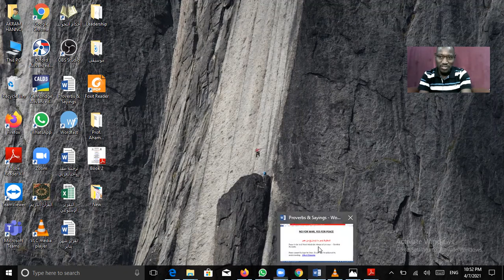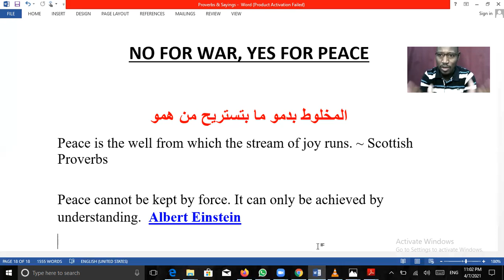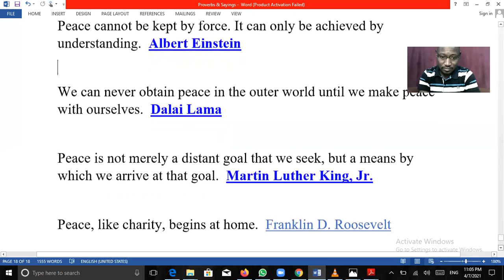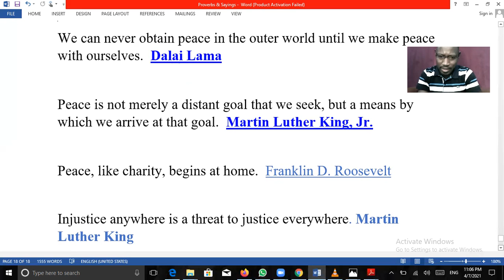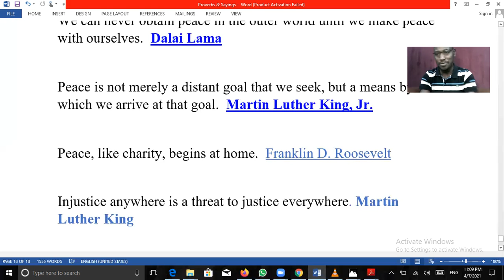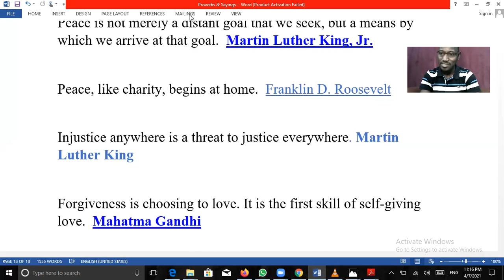أكرم هنو - مقهى اللغة - نعم للسلم ( السلام)، لا للحرب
بعض الأمثال و الأقوال والحكم التي تذم الحرب وتبغضها وتحث على السلم والسلامة وتبعث روح الإخاء والأمن والأمان.
كفى بالموت واعظا
كفى من ويلات الحرب
كفى من النعرات القبلية
كفى من هوان العنصرية وذل الجهوية
هي دعوة للسلام
دعوة للوئام
دعوة للمحبة ونبذ التفرقة والعنصرية البغيضة بشتى صورها
هي دعوة للتغيير الداخلي فالخارجي